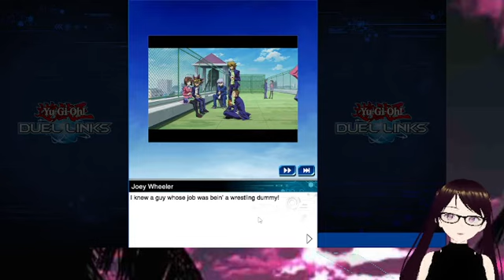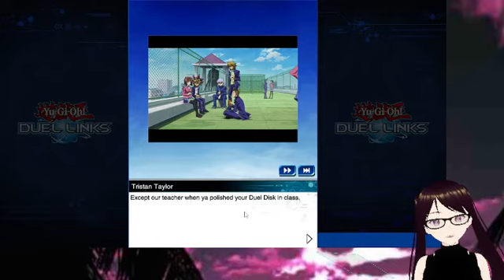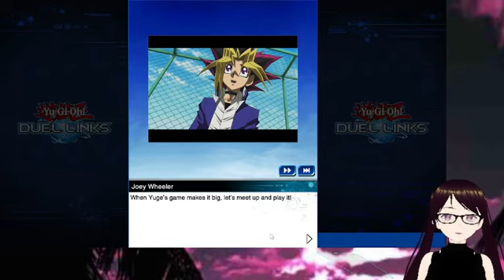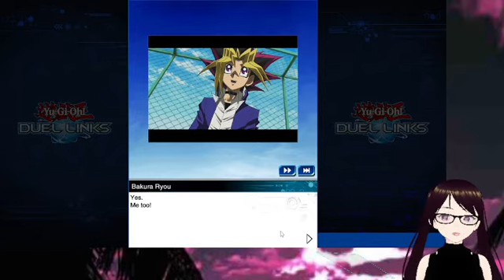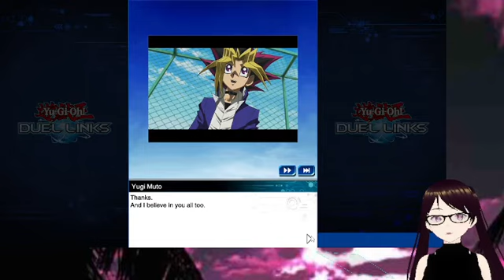Duelist Road DSOD 01 - I'm New To Duelist Road Storylines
I don't have enough energy to re-watch the movie, but this event has my back with this one.